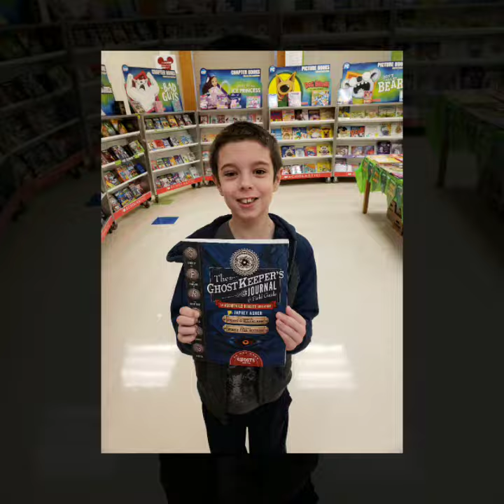Week 25 @ Vonore Elementary School